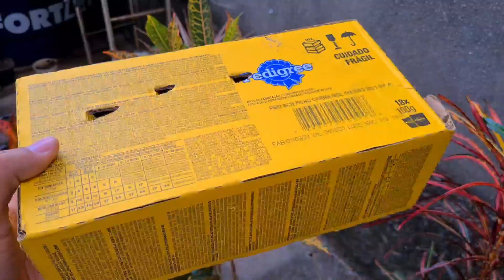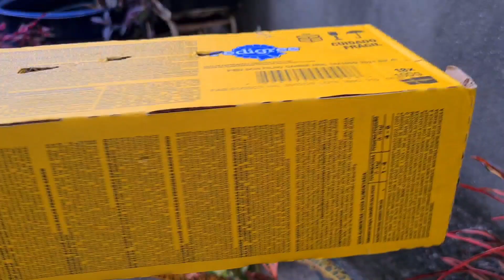COMPREI UM NOVO PERIQUITO AUSTRALIANO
FALA GALERA BLZ, HOJE TRAGO MAIS VIDEO AQ NO MEU CANAL
MOSTRANDO COMO E O DIA NA MINHA CRIAÇÃO DE PERIQUITO
E TENTO AJUDAR VOÇES DE ALGUMA FORMA MEUS AMIGOS TMJ.

✅COMPARTILHE👨‍👨‍👦‍👦👨‍👨‍👦‍👦👨‍👨‍👦‍👦👨‍👨‍👦‍👦👨‍👨‍👦‍👦👨‍👨‍👦‍👦